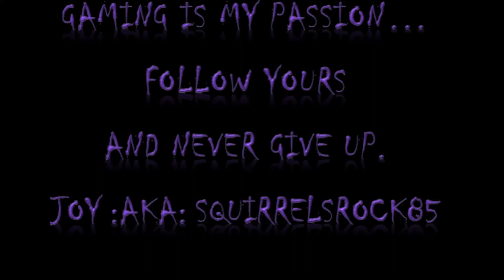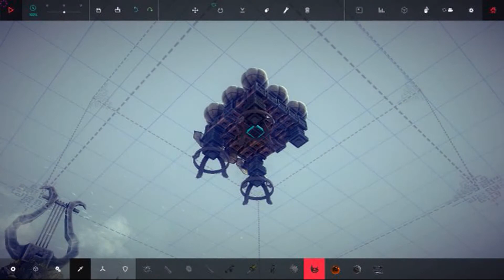Montage April/2015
LOVE these games, all of them! Hope you love my games, too! This montage is dedicated to my daddy! He'd always remind me that no matter where you get in what you do, the point is you tried. He also was a huge Leonard Nimoy fan, "Live Long, and Prosper" ... Rest in paradise, daddy-o.
Jesse Andrew Jackson, Jr. 11/4/1955 - 3/20/2015